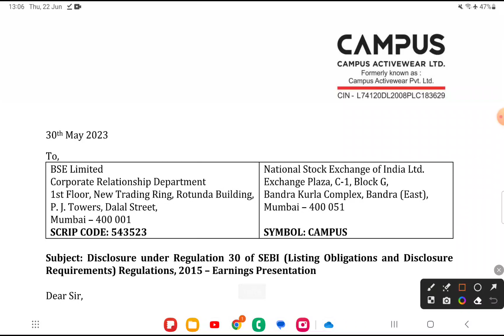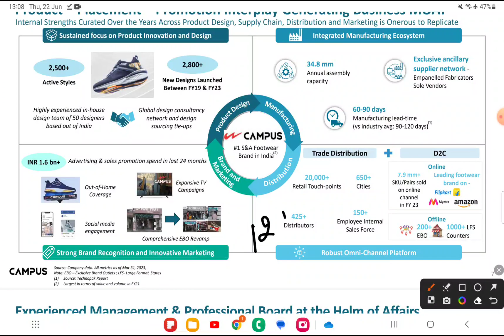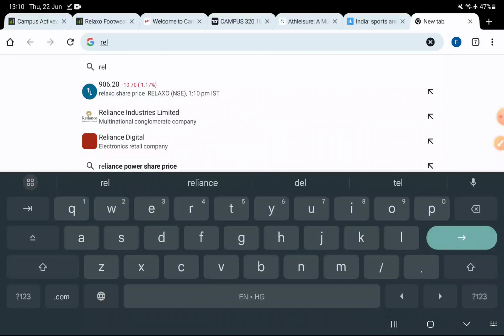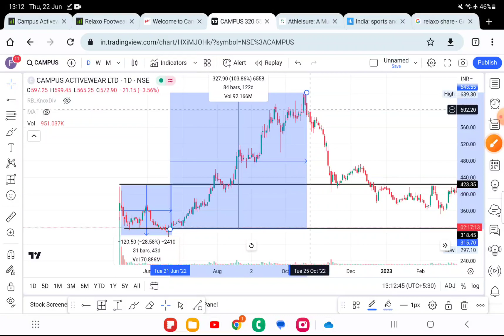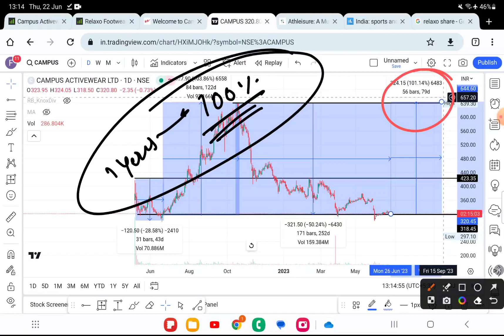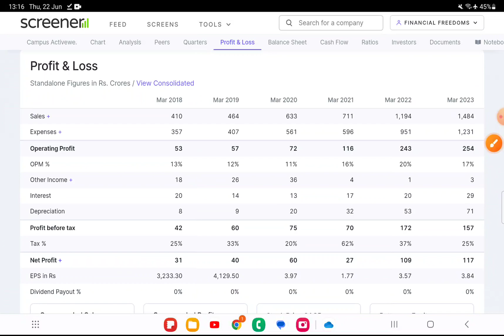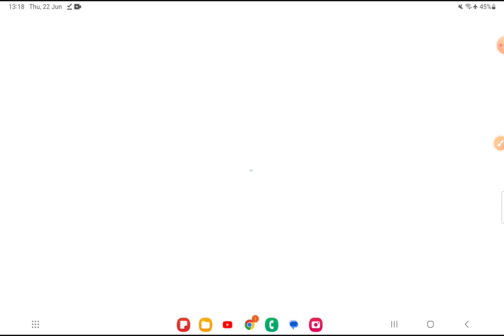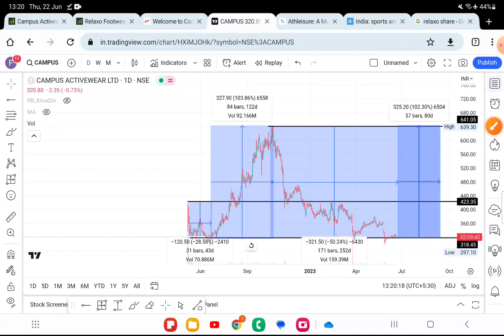अब इससे अच्छा मौका नही मिलेगा / Campus Activewear यहां से 100 गुना हो जायेगा ।। Time -10 years !!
metro footwear share price

 metro cash and carry share price
campus share

 campus share latest news

 campus share

 campus share latest news today

campus share news today

 campus share news

 campus share analysis

 campus share hold or sell

 campus share target

 campus share result

 campus share q2 results 20225:22
bata share news

 bata share news

 bata share news today

 bata share latest news

 bata india share news

 best stock

 Breakout Stocks

 stock market

 stocks to buy tomorrow stocks to trade tomorrow

 best stocks to invest in 2023 best stock for long term investment

 best stock

 best stock market courses best stocks for swing trading

 relaxo share latest news today relaxo share analysis

 relaxo share for long term

 relaxo share target

 relaxo share result

 relaxo share news today

 relaxo share bonus history

 relaxo share buying level relaxo stock latest news

 relaxo stock news

 relaxo stock analysis

 relaxo stock

 relaxo footwear stock

 relaxo footwear share relaxo footwear share price

 relaxo footwear share news relaxo footwear share target

 relaxo footwear share news today